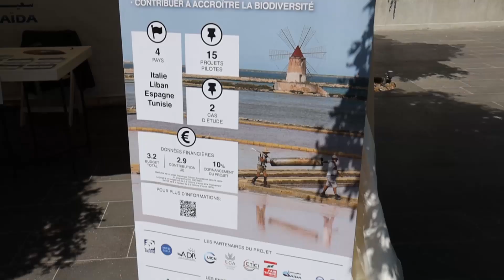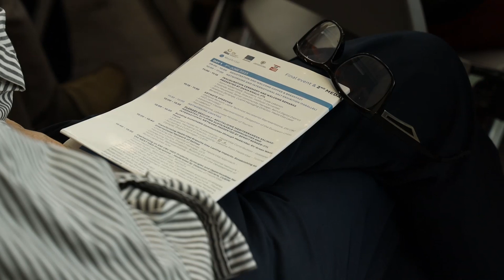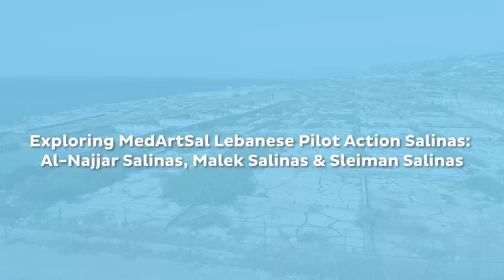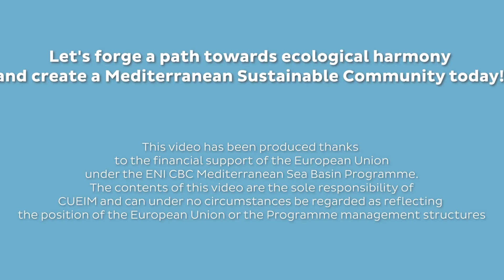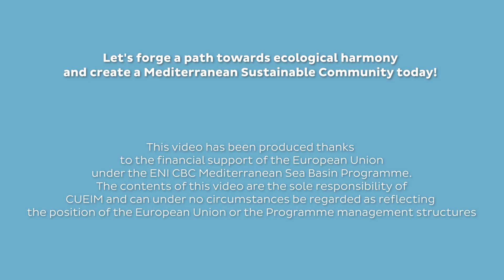MedArtSal Final Event & 2nd International Salt Fair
MedArtSal Final Event & 2nd International Salt Fair: Celebrating Local Heritage & Mediterranean Unity | Partner Project of EU GREEN WEEK 2023

Relive the unforgettable moments of our 3-day event, where we embarked on a journey from local heritage to fostering a sustainable Mediterranean community. Witness captivating ceremonies, thought-provoking plenary sessions, inspiring workshops, and fruitful networking opportunities. Immerse yourself in the rich traditions as we showcase exquisite salt products from Salinas in Italy, Spain, Tunisia, and Lebanon. Join us on a fascinating visit to Anfeh and explore our pilot project, uniting cultures and promoting sustainability.